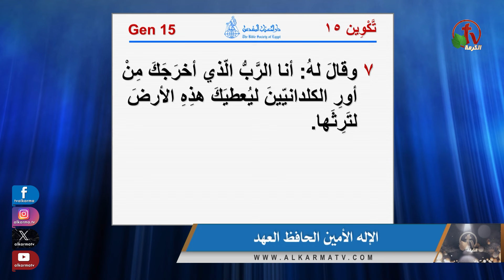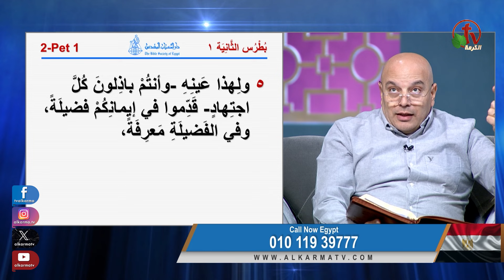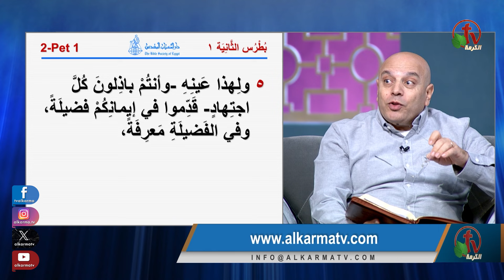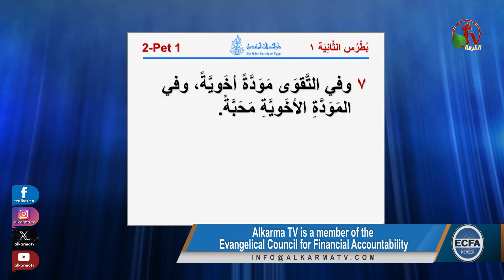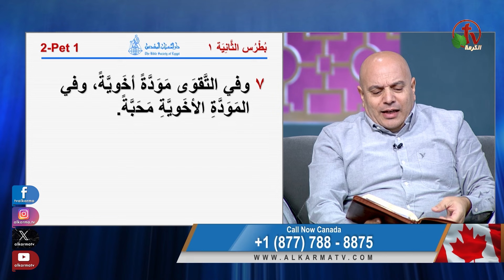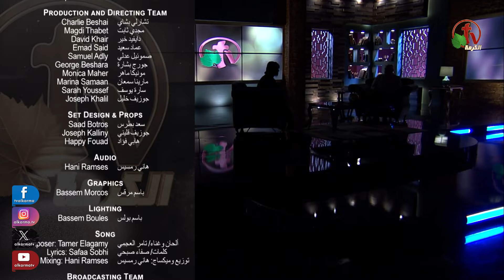برنامج الكرمة مباشر- "الإله الأمين حافظ العهد" - الثلاثاء 30 يناير 2024 - قناة الكرمة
برنامج الكرمة مباشر بعنوان الحلقة: " بعنوان "الإله الأمين حافظ العهد"
حلقة مباشرة على قناة الكرمة - الثلاثاء 30 يناير 2024
إعداد وتقديم: الأخت منال فكري مع ضيف الحلقة: القس جورج عزمي

Alkarma Live Program - "The faithful God who keeps the covenant"
Live on ALKARMA TV Network - Tuesday Jan.30,2024
Prepared and presented by Sister Manal Fekry - Guest: Rev. George Azmy